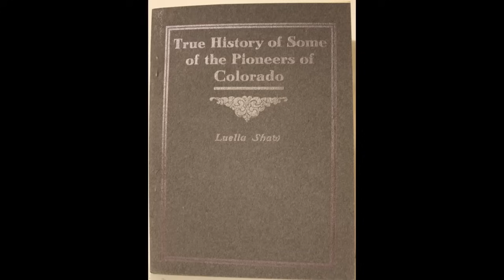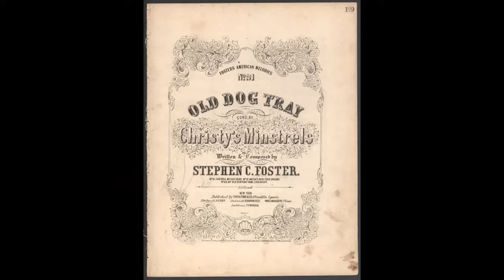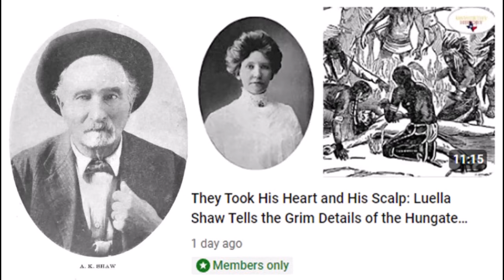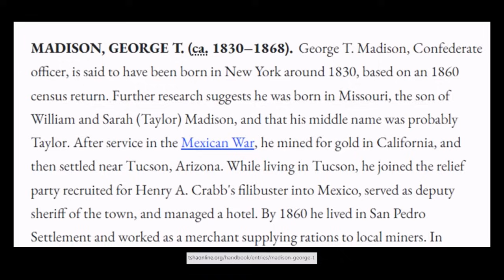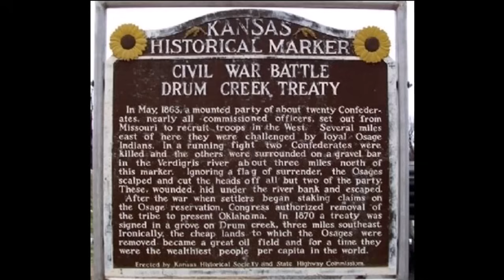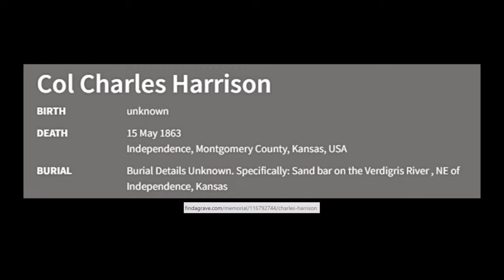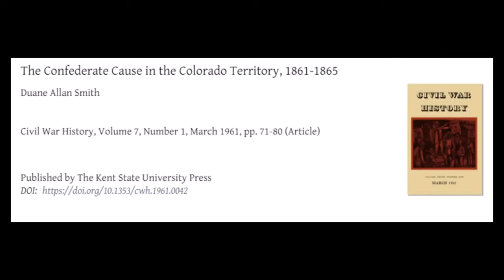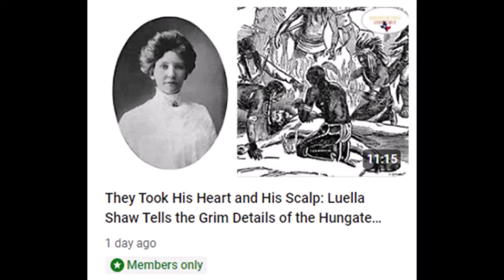Their Bones Bleached on the Colorado Prairie: Jim Reynolds' Outlaw Gang Ordered Shot By Martial Law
In this video we read from "True History of Some of the Pioneers of Colorado," by Luella Shaw, published all the way back in 1914.  This tells of the Hungate massacre which led to the Battle of Sand Creek in November of 1864 between US soldiers and Cheyenne and Araphahoe Indians.  It also tells of an outlaw band led by Jim Reynolds.